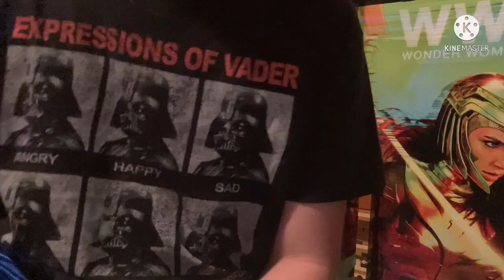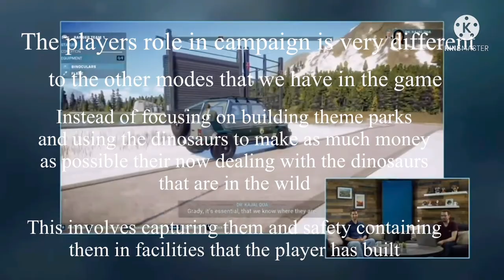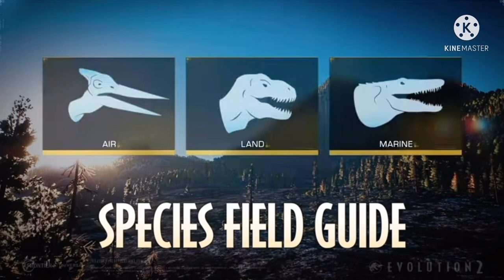JWE2 NEWS! NEW DINOSAURS! CUTE ANIMATIONS! RETURN OF SANCTUARY?!!! | Jurassic World Evolution 2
A New Dev Diary and a Gameplay Livestream has given us loads of new information and we need to discuss it all